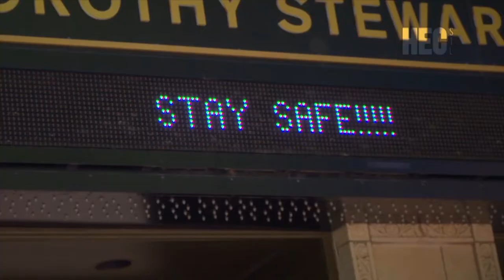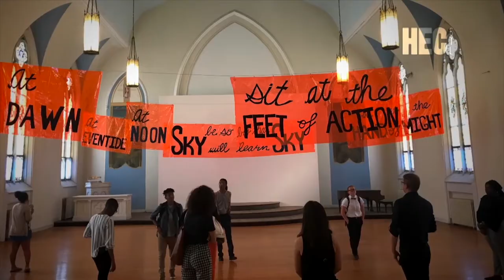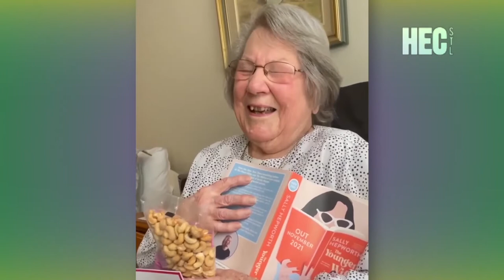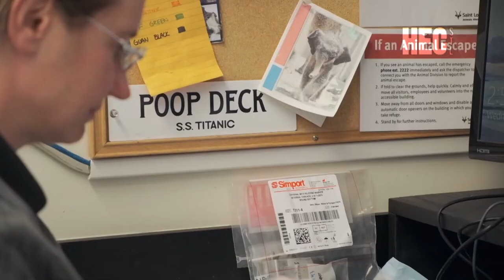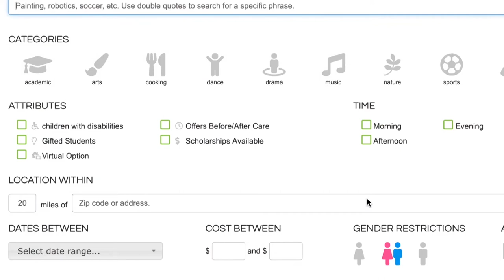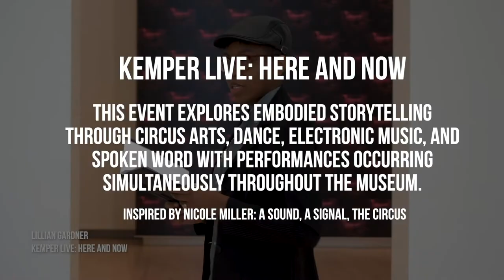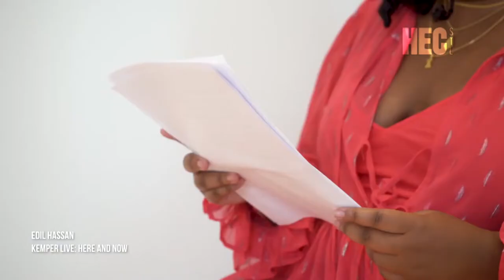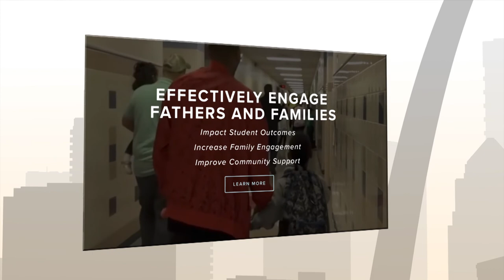Spotlight: The Regional Arts Commission of STL, Cows Wearing Fitness Trackers and Soundbaths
In this week's episode for the first time in nearly two years, the Regional Arts Commission of St. Louis has new grant funding for local artists; author Sally Hepworth talks about the inspiration for her new book "The Younger Wife;" why cows at the St. Louis Zoo are wearing fitness trackers; inside the sound, image, and laser-light animation experience happening now at the Kemper Art Museum; and the healing power of soundbaths.